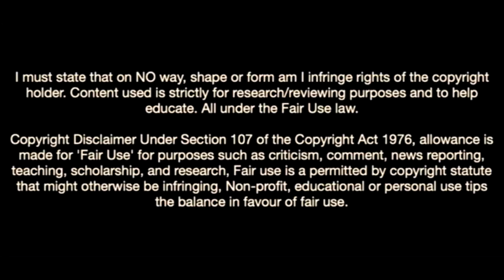Julián Fernández-The New Argentine Wonderkid To Watch Out For